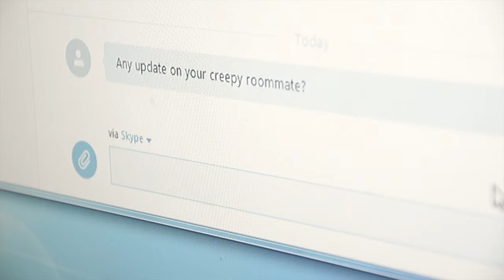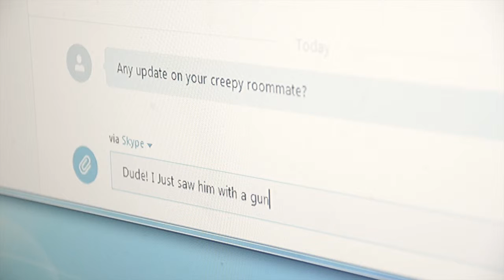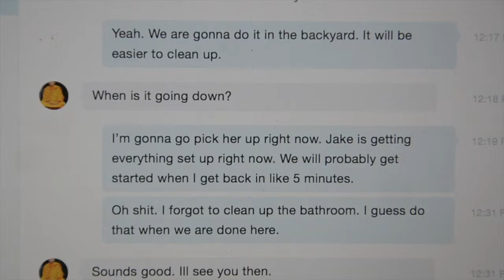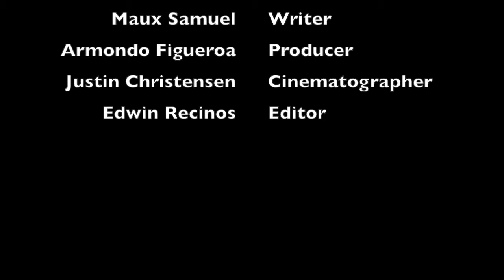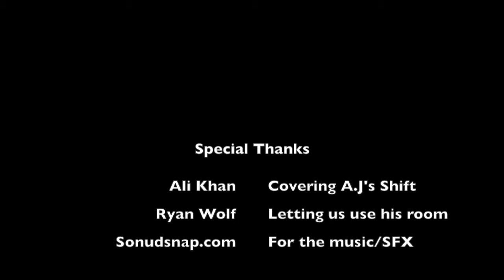COMPLEX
"Complex" a student short film about a man with a complex and a roommate with an ulterior motive or are his motives in fact ulterior?